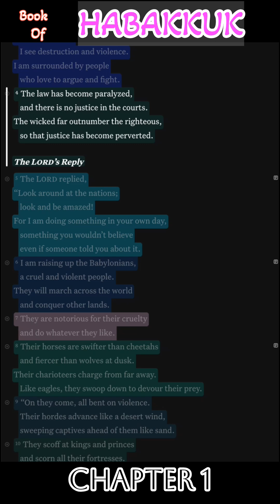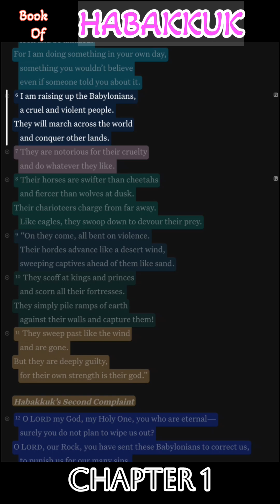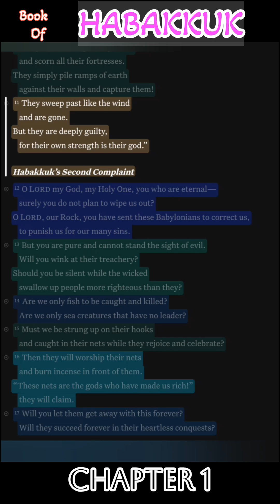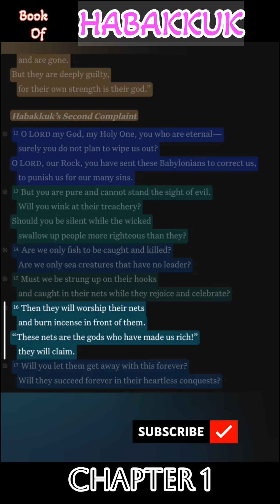reading the book of HABAKKUK Chapter 1